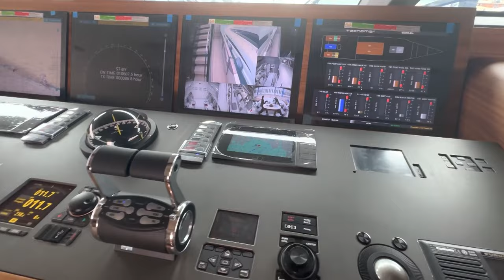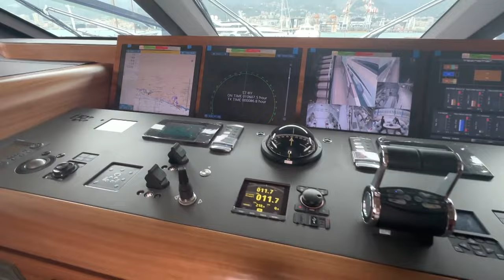TECNOMAR EVO 120 Yacht Review Exteriors and Interiors by theluxuryyachtlady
✨LUCY is a 37 m Motor Yacht, built in Italy by Tecnomar - The Italian Sea Group. She is one of 6 Evo 120 models.

🍾 Delivered in 2022.

✍️ She was designed by Nuovi Cantieri Apuania, who also completed the naval architecture and designed the interior.

🤩 Lucy’s exterior lines take their inspiration from the automotive industry. She features an infinity pool-Jacuzzi on the flybridge, a dedicated massage and sauna room, a full-beam master cabin with lounge area on the lower deck, a separate dining area on main deck, a 4.35 tender garaged invisibly in the storage space.

💨  She powered by 2 MTU diesel engines. Her top speed is 19 kn and her cruising speed is 16 kn.

🛠📐Lenght Overall 36.6 m, max beam 8 m, draft m, aluminium hull&superstructure ,  250 GT , up to 8 guests in 4 cabins, with 5 crew members.

00:00 Channel Intro
00:09 Video Intro
00:39 Exterior Aft Area and Swimming Platform
01:08 Aft wet bar
01:10 Main Lounge
01:53 Dining Area
02:26 Crew Quarters
02:48 Lower deck and yacht SPA
03:29 Master Stateroom
04:18 Guest Cabins
05:36 Navigation Bridge
06:14 Flybridge
07:15 Fwd Sunbathing area
07:44 Tender Garage
08:07 Engine Room
09:00 Lucy Underway